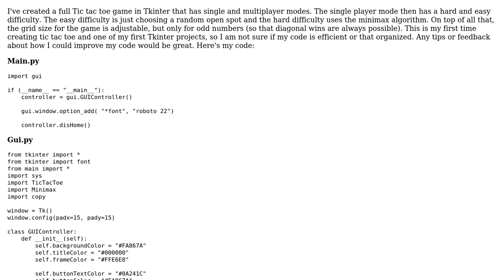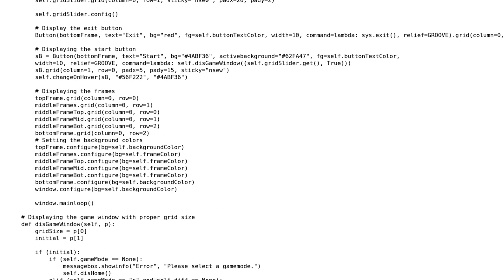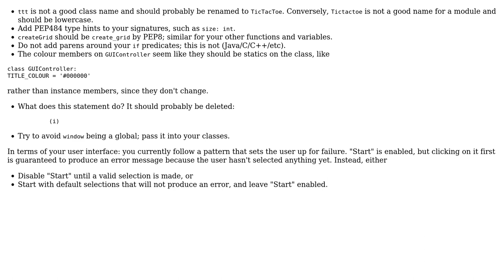Tic Tac Toe game with an adjustable grid size in Tkinter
With thanks & praise to God, and with thanks to the many people who have made this project possible! | Content (except music & images) licensed under CC BY-SA | Music | Images & others | With thanks to user Reinderien user mdfst13 user Jaden figger and the Stack Exchange Network Trademarks are property of their respective owners. You are responsible for your own actions.